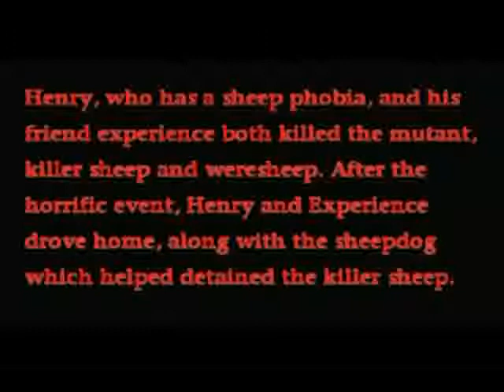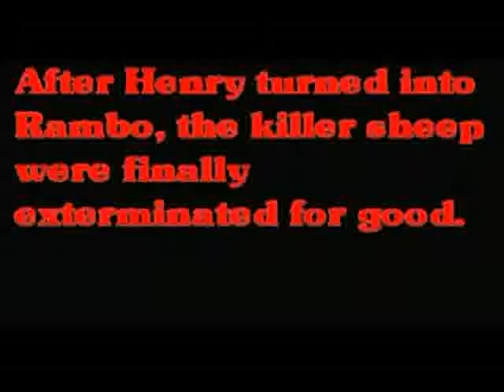Black Sheep 2: Violence of the Lambs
Film project, sequel to New Zealand film Black Sheep about mutant sheep attacking people